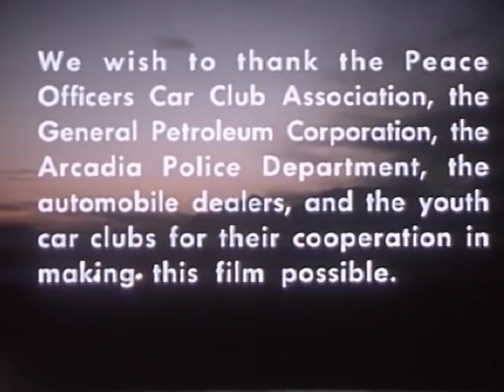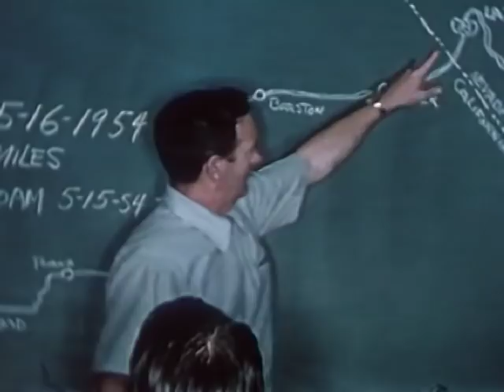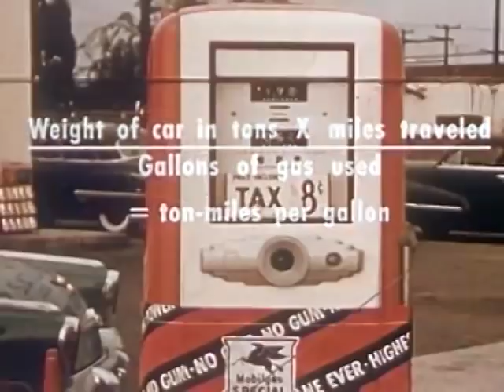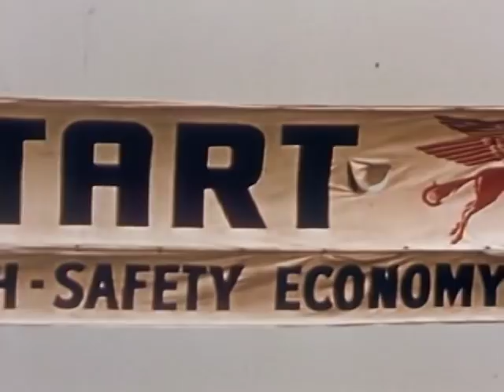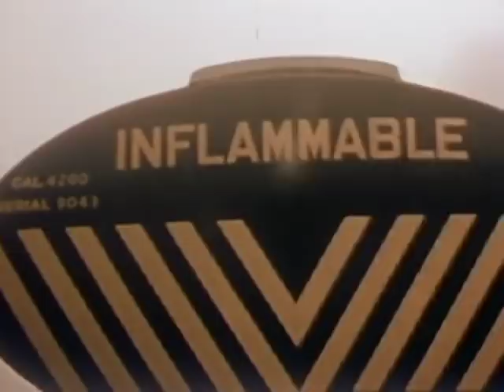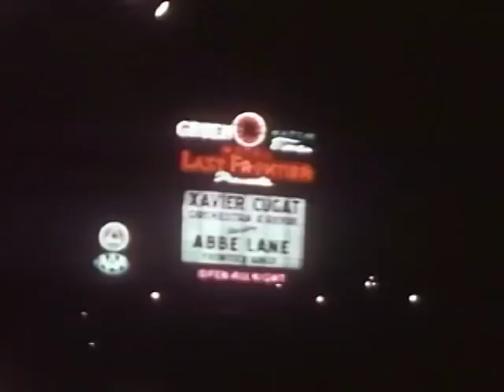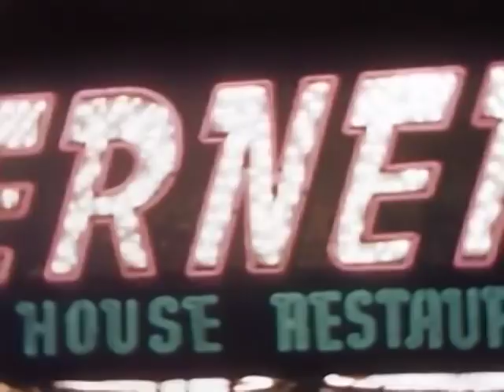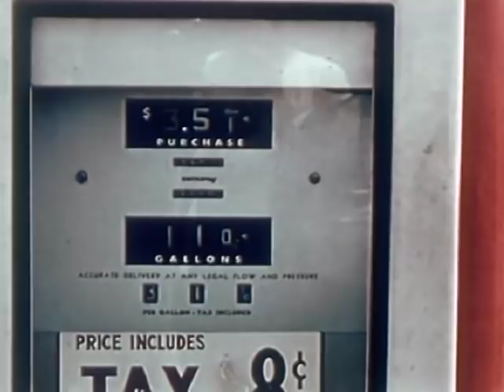Show 'Em the Road 1954 Mobilgas Film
Courtesy Prelinger Archives

Southern California teenagers join the Mobilgas "Safety and Economy" competition, driving from the Los Angeles area to the Inland Empire, the desert, to Las Vegas, Nevada and Hoover Dam, then back home again. Producers and Directors: Sid Davis and Arthur L. Swerdloff.